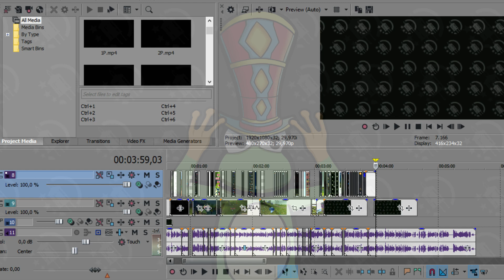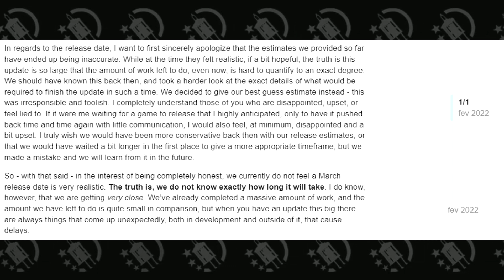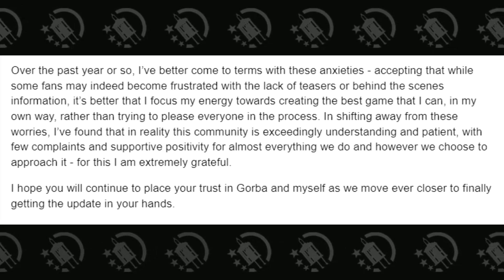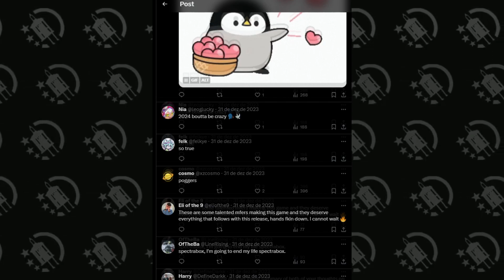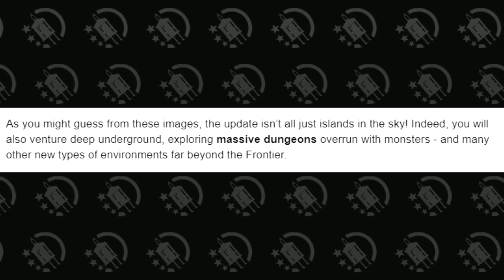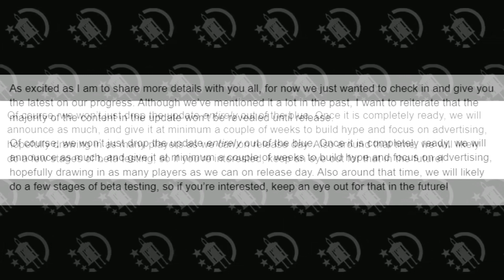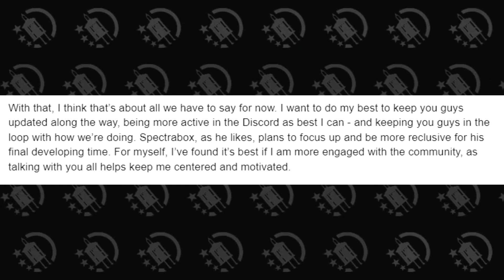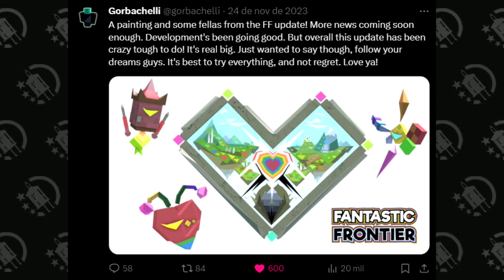FANTASTIC FRONTIER IS BACK!!! - New Progress Post Review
This video is an analysis of the End of the Year Progress Post, posted by Spectrabox on devforum in the last day of 2023. Hope you enjoy!!